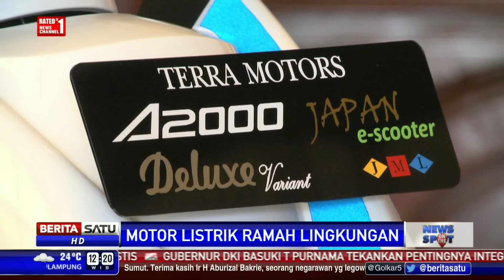Motor Listrik Ramah Lingkungan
Kendaraan bertenaga listrik makin diminati oleh masyarakat Indonesia. Selain ramah lingkungan, transportasi bertenaga listrik ternyata cukup efisien dan tak memerlukan banyak perawatan.

Facebook.com/BeritaSatuTV
Youtube.com/BeritaSatu